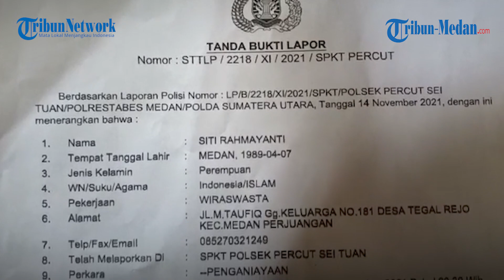Alvin Sanjaya Ditikam Oleh Mantan Ketua OKP Karena Tak Mau Belikan Sabu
TRIBUN-MEDAN.COM, MEDAN - Sulaiman (66) warga Jalan Mesjid Taufiq Gang Keluarga, orang tua dari Alvin Sanjaya korban penikaman oleh mantan ketua OKP, meminta polisi tangkap pelaku.

Pria yang sehari-hari bekerja sebagai penarik becak bermotor ini mengaku laporan anaknya yang menjadi korban penikaman di Percutseituan tidak jalan.

"Sudah kami laporkan tapi tidak ada tanggapan polisi. Percuma dilaporkan kalau seperti ini. Anak saya menjadi korban penikaman," ujarnya saat ditemui di kediamannya, Selasa (16/11/2021).

Lanjut Sulaiman, dirinya juga belum dimintai keterangan.

"Polisi gak ada hubungi kami. Minta keterangan saja gak ada. Ini anak saya sudah hampir tewas dibuat pelaku. Seharusnya polisi bisa melindungi masyarakat," katanya.

Pria berkulit sawo matang ini juga mengatakan bahwa pelaku kerap menyuruh anaknya membelokkan sabu, namun anaknya enggan mengindahkan permintaannya.

"Sering dia disuruh tapi dia tidak pernah mau. Eh tau-taunya sudah ditikam aja anak saya ini," jelasnya.